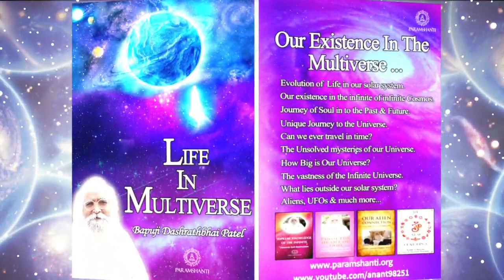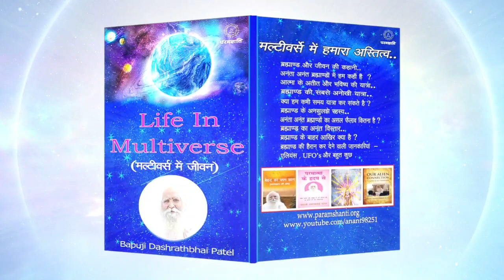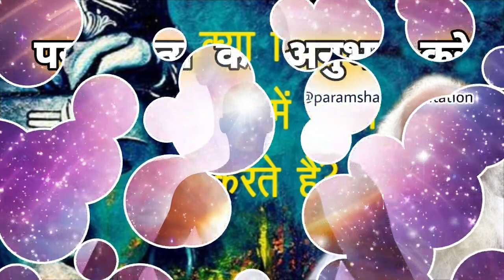ಧ್ಯಾನದ ವಾಸ್ತವಿಕ ಸ್ವರೂಪ Kannada योग का वास्तविक स्वरूप ।